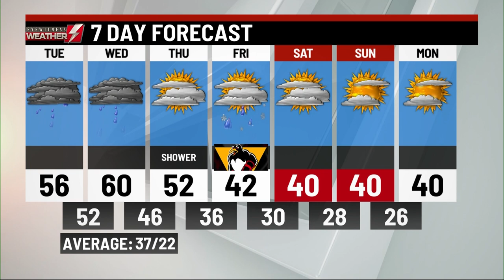Monday's p.m. weather update from WBRE/WYOU